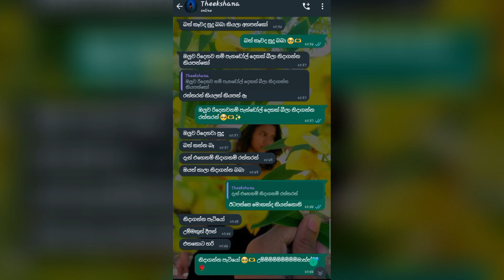දැන් ❤️ එහෙනම් නිදාගනින් රත්තරන් 😂